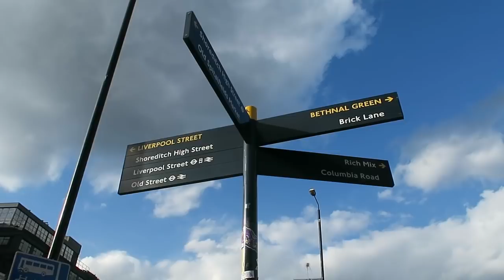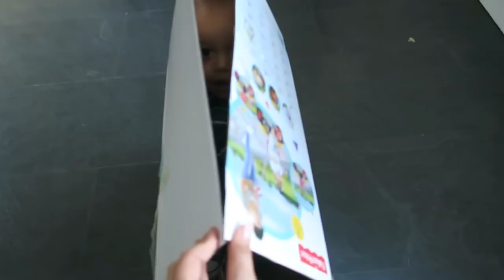BEAUTY LAUNCHES & MUM GUILT | BELLES BOUTIQUE AD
This video contains paid for advertorial.